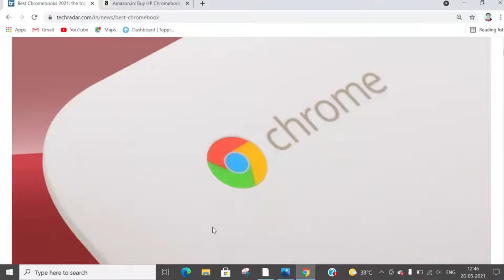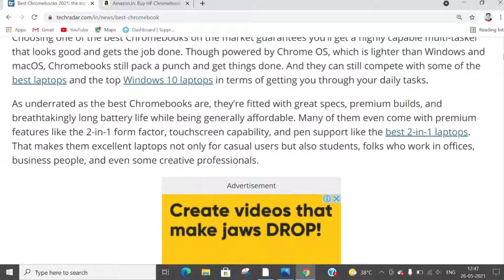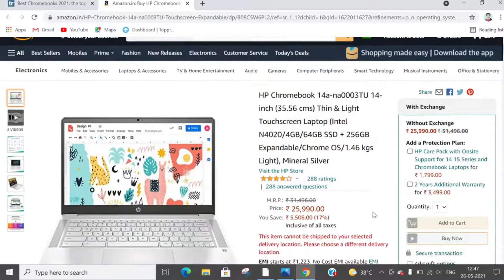BEST LAPTOPS FOR STUDENTS | HP CHROMEBOOK | REOTECH